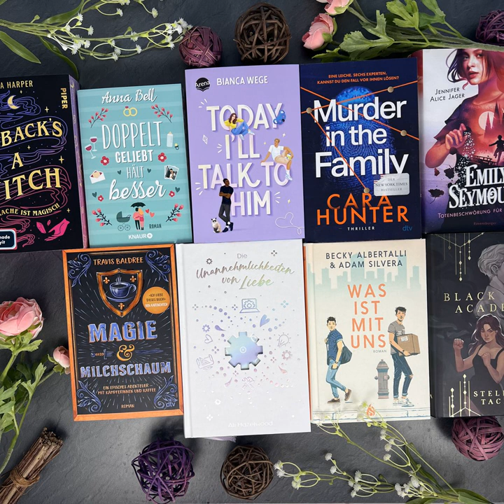bücherreich 258 - Lesemonat März 2024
In dieser Episode spreche ich über die Bücher, die ich im Lesemonat März 2024 gelesen habe:
„Today I’ll talk to him“ von Bianca Wege
„Doppelt geliebt hält besser“ von Anna Bell
„Secretly Yours“ aus der „A vine mess“-Reihe von Tessa Bailey*
„Die Unannehmlichkeiten von Liebe“ von Ali Hazelwood
„Payback’s a Witch - Rache ist magisch“ von Lana Harper
„Magie und Milchschaum“ von Travis Baldree
„Dark Places“ von Gillian Flynn
„Murder in the Family“ von Cara Hunter
„What if it’s us?“ von Adam Silvera und Becky Albertalli
„Black Bird Academy - Töte die Dunkelheit“ aus der „Die Akademie der Exorzisten“-Reihe von Stella Tack
„Totenbeschwörung für Anfänger“ aus der „Emily Seymour“-Reihe von Jennifer Alice Jager

11 Titel (6 Bücher, 5 Hörbücher, 0 eBooks)

Lesevorhaben:
* 2 Titel aus „12 für 2024“
* 0 Reihen (weiter)gelesen
* 1 SuB-Senior

Aktuelle SuB-Höhe:
Bücher: 149
Hörbücher: 69
eBooks: 95
*313

Was habt ihr im Lesemonat März gelesen und gehört?
Eure Ilana